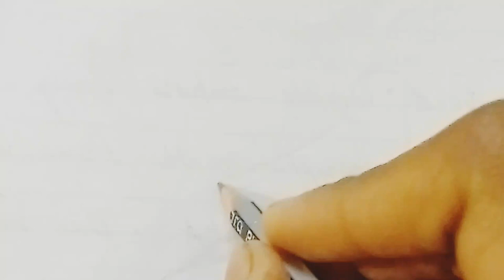how to draw silver bill bird 🐦🐦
silver bill bird